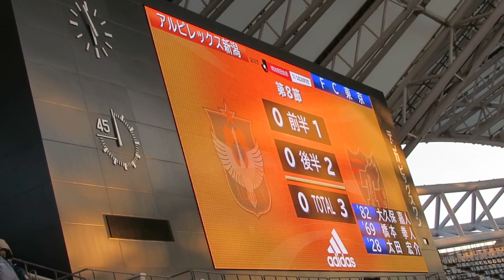20170422 新潟戦勝利に沸くＦＣ東京サポーター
Ｊ１リーグ第８節　vsアルビレックス新潟（デンカビッグスワンスタジアム）
直接ＦＫ、流れから、そしてＰＫと、三種三様の３ゴールで快勝したＦＣ東京。その試合終了後のゴール裏の様子をお届け。